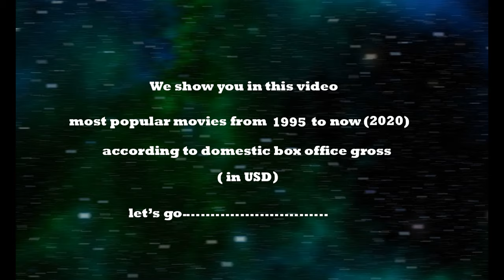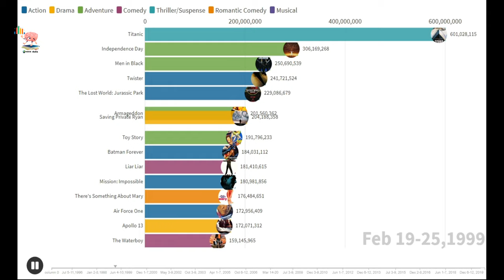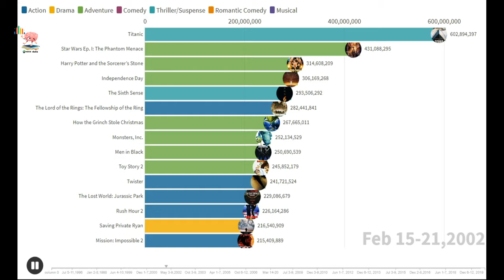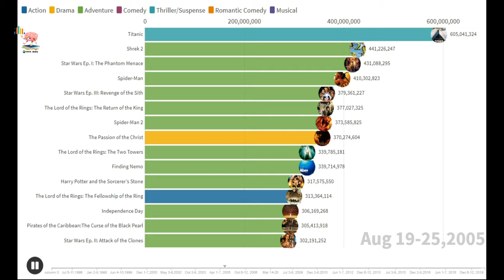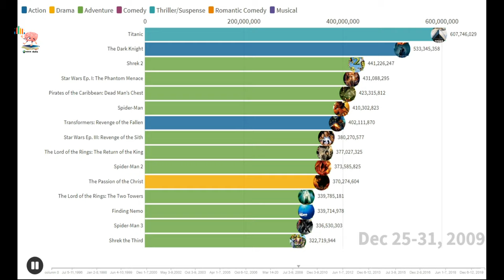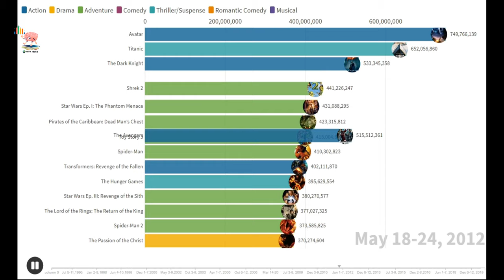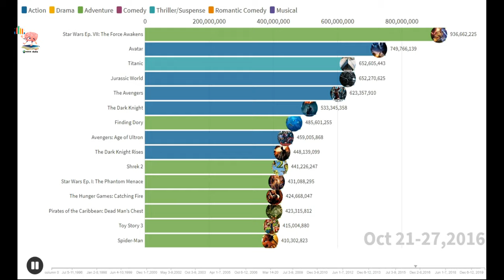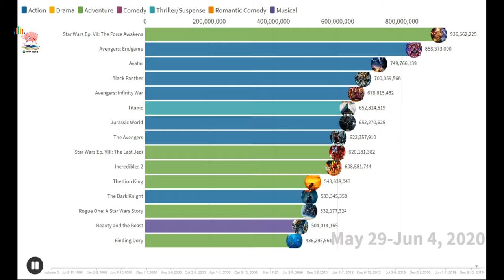most popular movies from 1995 to now 2020 (all times) according to domestic box office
we show you in this video most popular movies from 1995 to now 2020 according to domestic box office ,enjoy watching this video and don't forget to watch the movies in the last list in 2020 and please subscribe to get new videos
sources
also watch
(Top14 Country by Total Coronavirus Deaths (december 29 to June UPDATED June
some tages
popular
most
data
most populat movies
most popular movies of all time 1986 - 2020
top 15
top
top 15 movies
top movies
popular movies
popular movies on netflix
popular movies 2020
tickets
best movies of the decade
popular movies hollywood
best movies ever
best movies to watch
best movies of all time
2020